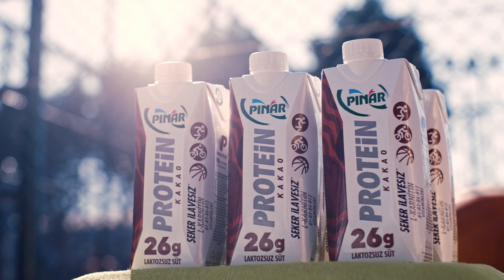Hareketin olduğu her yerde Pınar Protein hep yanında!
26g protein, L-karnitin ve B grubu vitaminleri içeren şeker ilavesiz Pınar Protein laktozsuz süt hep yanında!

✔ŞEKER İLAVESİZ
✔L-KARNİTİN
✔B1-B3-B6-B12 VİTAMİNLERİ

🏃‍♀ Pınar Protein'i sosyal medyada takip et! 🏃‍♂